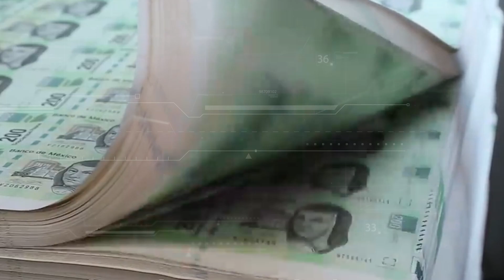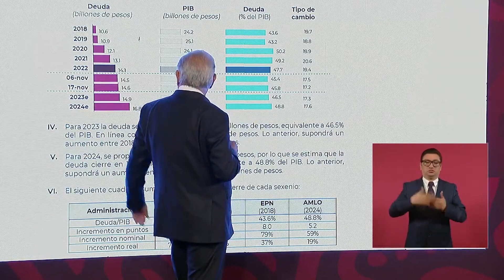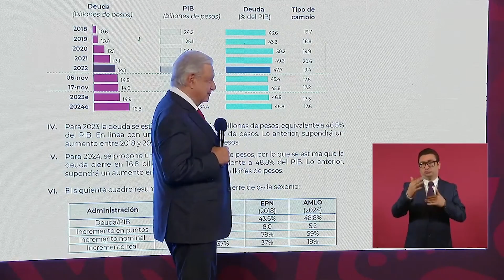Se estima que al cierre de 2023 la deuda pública en México llegue a los 14.9 billones de pesos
Se estima que, al cierre de 2023, la deuda pública en México llegue a los 14.9 billones de pesos, pero ¿tú sabes qué significa esto o qué es la deuda pública?